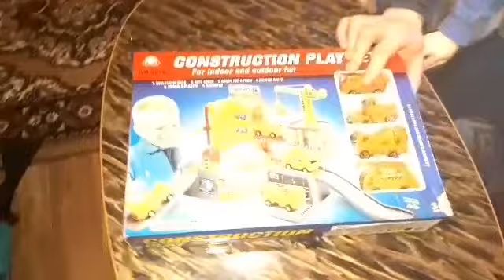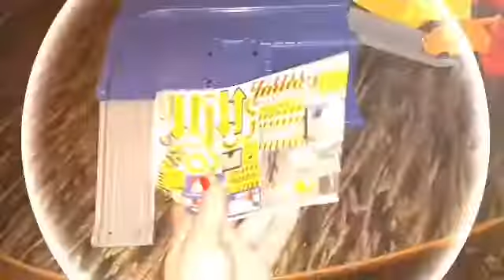Суперская детская стройка Construction Play Set! Открываем новогодний подарок!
Коплю на абонемент в хороший фитнес-клуб с личным тренером :) Keeping money for good gym with personal trainer! Dream!